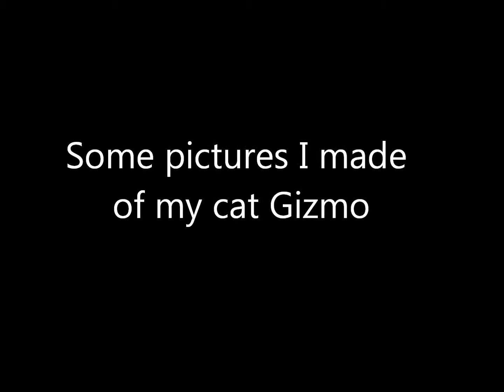Gizmo the photo model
Wel kinda,
some pics are fuzzy and i am sorry about those.
this is my first movie i made :)
the song i used is: omnia- toys in the attic